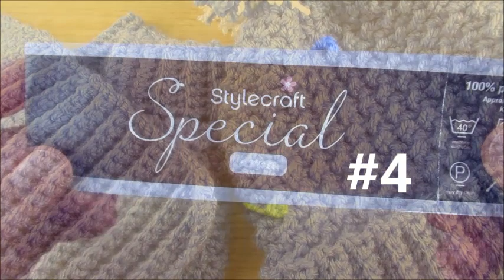Crochet mittens for toddler 1-2 years How to Happy Crochet Club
©copyrighted work- Designed by Happy Crochet Club. Aran/worsted weight yarn #4. Two crochet hooks. 4.00mm and 4.50mm.
On my channel: Tags: Crochet mittens. Crochet hat, Crochet beanie, crochet baby hat, crochet headband, crochet messy bun hat, crochet booties, crochet baby hat.